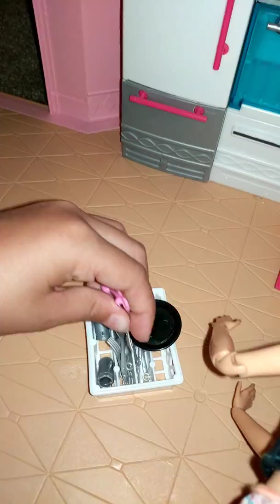TOO MUCH TABLET!! part 1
Barbie's children were coloring they were fighting over the red crayon, but soon enough they got bored so then they decide to play on their tablets, but they've been playing on their tablets for so long they're distracted by it. Barbie and Ken try their hardest to stop them from playing on them, but they don't know if they can.